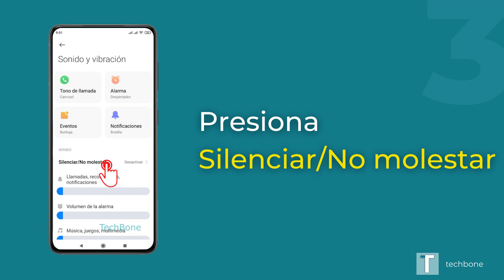Permitir llamadas en "No molestar" - Xiaomi [Android 10 - MIUI 12]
¿Quieres saber, cómo permitir llamadas entrantes durante el modo "No molestar" en el dispositivo Xiaomi? Este tutorial muestra cómo hacerlo bajo Android 10 / MIUI 12.

0:00 Intro
0:05 Ajustes
0:15 Sonido y vibración
0:25 Silenciar/No molestar
0:35 Permitir llamadas entrantes
0:45 Elegir una opción